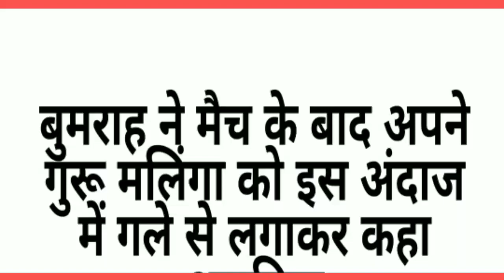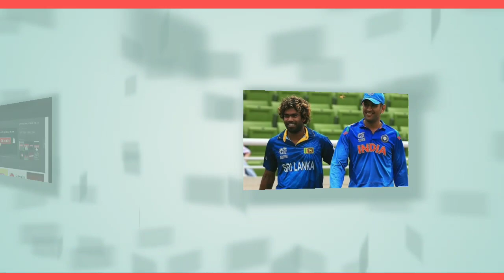अपने गुरु मलिंगा को मैच के बाद सन्यास लेते देख रो पड़े बुमराह,भावुक होने पर लगाया गले